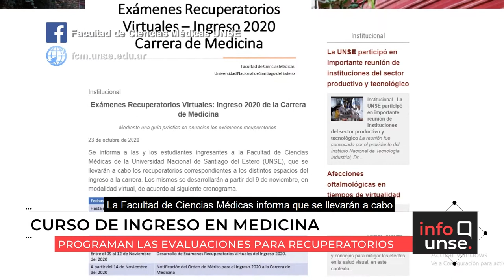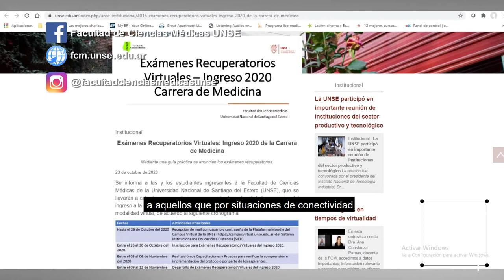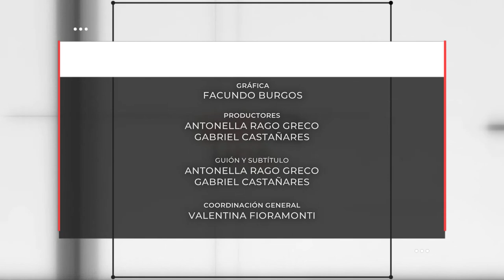INFO UNSE 30/10/2020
En la edición de hoy, compartimos información sobre el nuevo Acto de Colación de Grado de la Escuela para la Innovación Educativa; el acto de entrega de notebooks en el Gremio Docente ADUNSE; los exámenes recuperatorios virtuales del curso de Ingreso 2020 a la carrera de Medicina; la página web oficial de “La Unse Abre sus Puertas”; y el Programa de Incentivos a Docentes Investigadores.